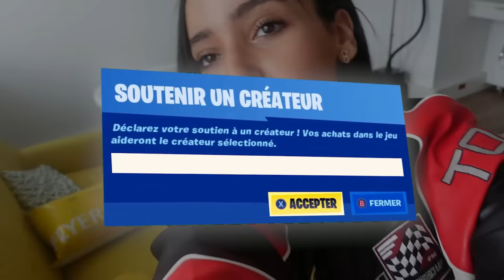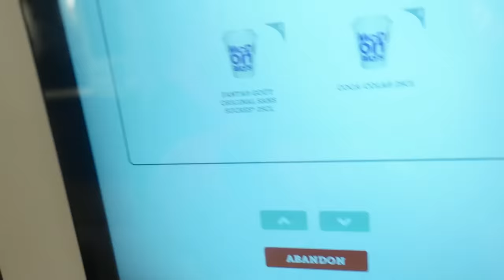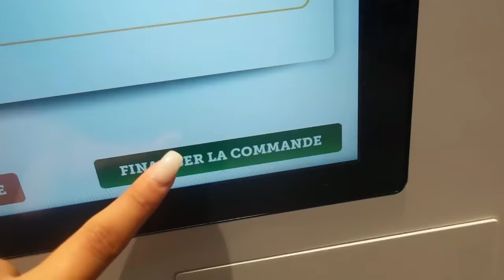JE RÉALISE MES RÊVES D'ENFANT ! - La Vie de Chocoh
🎥 Nouvelle vidéo hors Fortnite, La Vie de Chocoh IRL : JE RÉALISE MES RÊVES D'ENFANT ! - La Vie de Chocoh
Avec cette expérience, je réalise tout ce dont je rêvais étant petite fille (piscine à boules dans ma baignoire, mcdo, jouet, PLEIN DE BONBON en créant une bonbonnière) et franchement ça m'a fais chaud au coeur ❤
Merci pour tout votre soutien, vos 👍 pouces bleus quotidiens sous mes vidéos 🤍
Pour retrouver les prochains épisodes, rendez-vous ici, sur ma chaîne youtube CHOCOH tout les dimanches à 14H15. 🤍

Q U E S T I O N S :
💰 comment te soutenir ? code CHOCOH dans la boutique de Fortnite ehe /